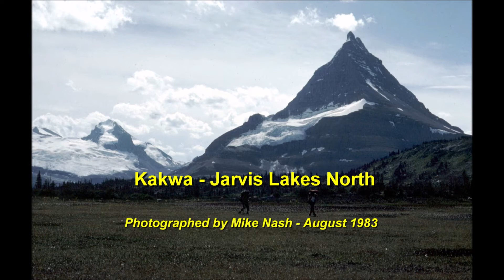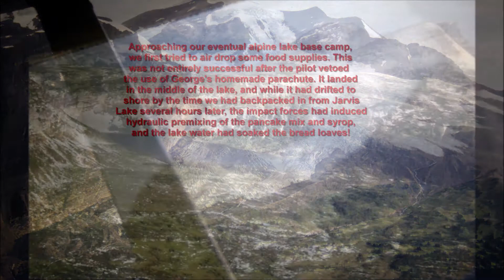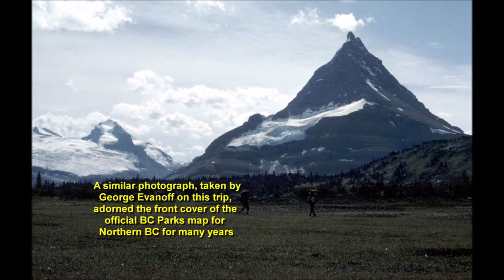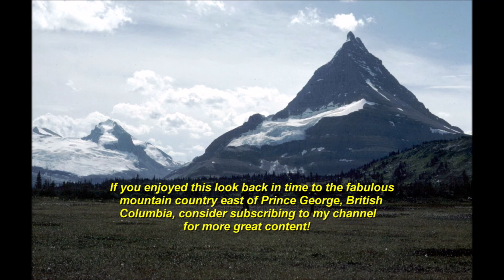Kakwa - Jarvis Lakes North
A look back in time to an August 1983 fly-in trip to the fabulous alpine area northwest of Jarvis Lakes in what later became Kakwa Provincial Park in North Central British Columbia, Canada. A year earlier we had spent a week exploring the alpine area south of Jarvis Lakes and north of Kakwa Lake after flying in by helicopter. On this trip we chartered a beaver floatplane to fly from Tabor Lake near to Prince George. To save time and money, part of our group drove out to stage from Pass Lake in the McGregor Mountains.